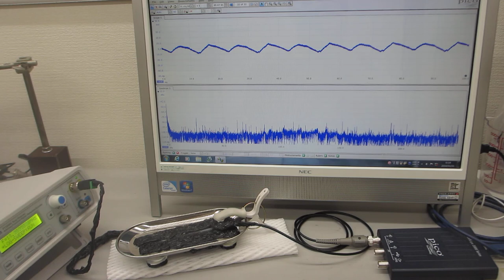音と超音波の組み合わせ技術ーー基礎実験ーー（超音波システム研究所）